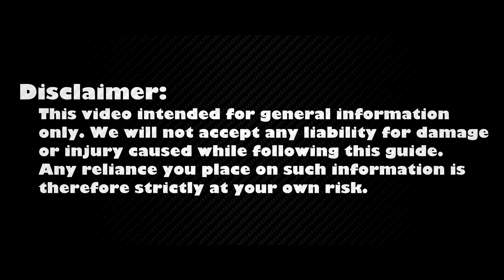Sony VAIO SVE151G11M Overheating Fix: Disassembly, Fan Cleaning, and Thermal Paste Replacement Guide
We'll cover how to fix CPU overheating and fan noise issues on your Sony VAIO SVE151G11M laptop in this DIY tutorial, where I'll show you how to disassemble, clean, and upgrade thermal paste for maximum performance.

💻 *DESCRIPTION*
Welcome to HowFixit Channel- Your DIY Tech Fix Destination! We'll cover how to fix CPU overheating and fan noise issues on your Sony VAIO SVE151G11M laptop in this DIY tutorial, where I'll show you how to disassemble, clean, and upgrade thermal paste for maximum performance.
The video guide applies to the following models of this laptop series: Sony VAIO SVE151G11M

🛠️ *Key Takeaways:*
- DIY guide to disassemble Sony VAIO SVE151G11M, clean fan, and replace thermal paste.